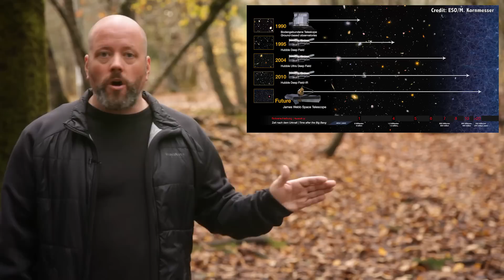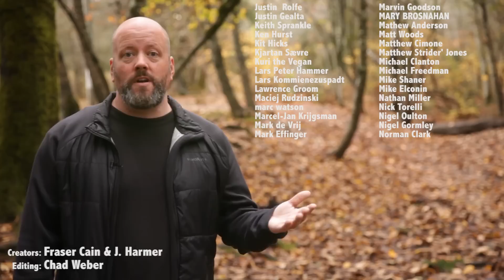How Many Galaxies Are There in the Universe? Updated Galaxy Count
Did you hear that the Universe has 10x the number of galaxies? How did astronomers discover this, and what does it mean for the number of stars?

The wonderful thing about science is that it’s constantly searching for new evidence, revising estimates, throwing out theories, and sometimes discovering aspects of the Universe that we never realized existed.

The best science is skeptical of itself, always examining its own theories to find out where they could be wrong, and seriously considering new ideas to see if they better explain the observations and data.

What this means is that whenever I state some conclusion that science has reached, you can’t come back a few years later and throw that answer in my face. Science changes, it’s not my fault.

I get it, VY Canis Majoris isn’t the biggest star any more, it’s whatever the biggest star is right now. UY Scuti? That what it is today, but I’m sure it’ll be a totally different star when you watch this in a few years.

What I’m saying is, the science changes, numbers update, and we don’t need to get concerned when it happens. Change is a good thing.

And so, it’s with no big surprise that I need to update the estimate for the number of galaxies in the observable Universe. Until a couple of weeks ago, the established count for galaxies was about 200 billion galaxies.

But a new paper published in the Astrophysics Journal revised the estimate for the number of galaxies, by a factor of 10, from 200 billion to 2 trillion. 200 billion, I could wrap my head around, I say billion all the time. But 2 trillion? That’s just an incomprehensible number.

Does that throw all the previous estimates for the number of stars up as well? Actually, it doesn’t.

The observable Universe measures 13.8 billion light-years in all directions. What this means is that at the very edge of what we can see, is the light left that region 13.8 billion years ago. Furthermore, the expansion of the Universe has carried to those regions 46 billion light-years away.

Does that make sense? The light you’re seeing is 13.8 billion light-years old, but now it’s 46 billion light-years away. What this means is that the expansion of space has stretched out the light from all the photons trying to reach us.

What might have been visible or ultraviolet radiation in the past, has shifted into infrared, and even microwaves at the very edge of the observable Universe.

Since astronomers know the volume of the observable Universe, and they can calculate the density of the Universe, they know the mass of the entire Universe. 3.4 x 10^54 kilograms including regular matter and dark matter.

They also know the ratio of regular matter to dark matter, so they can calculate the total amount of regular mass in the Universe.

In the past, astronomers divided that total mass by the number of galaxies they could see in the original Hubble data and determined there were about 200 billion galaxies.

Now, astronomers used a new technique to estimate the galaxies and it’s pretty cool.

Astronomers used the Hubble Space Telescope to peer into a seemingly empty part of the sky and identified all the galaxies in it. This is the Hubble Ultra Deep Field, and it’s one of the most amazing pictures Hubble has ever captured.

Astronomers painstakingly converted this image of galaxies into a 3-dimensional map of galaxy size and locations. Then, they used their knowledge of galaxy structure closer to home to provide a more accurate estimate of what the galaxies must look like, out there, at the very edge of our observational ability.

For example, the Milky Way is surrounded by about 50 satellite dwarf galaxies, each of which has a fraction of the mass of the Milky Way.

By recognizing which were the larger main galaxies, they could calculate the distribution of smaller, dimmer dwarf galaxies that weren’t visible in the Hubble images.

In other words, if the distant Universe is similar to the nearby Universe, and this is one of the principles of modern astronomy, then the distant galaxies have the same structure as nearby galaxies.